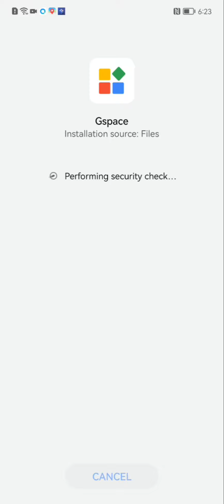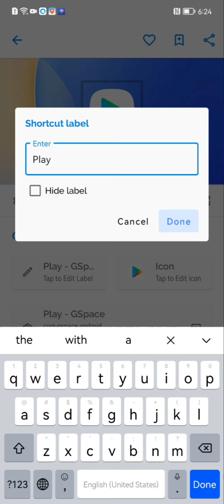How to Install Google Play Store in Huawei nova9se,nova9,nova y70,nova7i,nova7,nova8,y7p,y6p, 2023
Google play store install in Huawei nova 9se,nova9,nova7i,nova y70,nova8,p50pro,p40,p40pro